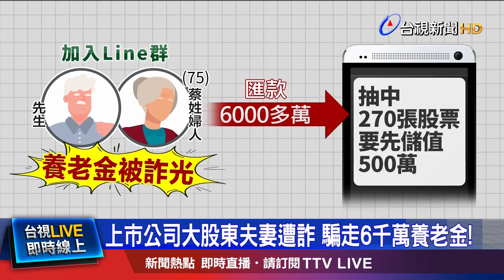「抽中股票先匯款」慘上當 聯手警抓港籍車手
高雄一家知名上市公司的大股東，70多歲老夫妻，以為抽中百張股票可獲利，沒想到，卻是落入詐騙陷阱，陸續被騙走6000萬，養老金幾乎被詐光，誇張案例不只一樁，有名女網友，就在臉書分享，自己年邁的父親，也被line的股票操盤群組，詐騙「3000萬元老房子」，直呼台灣根本是「詐騙天堂」，引發外界討論。